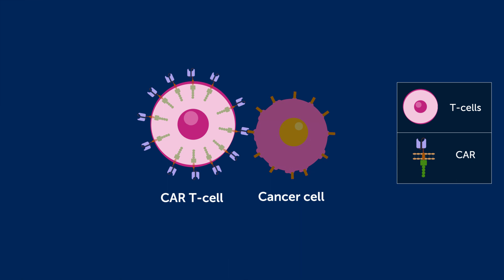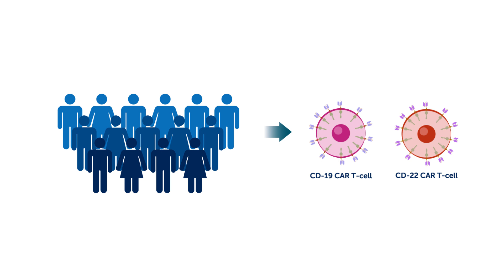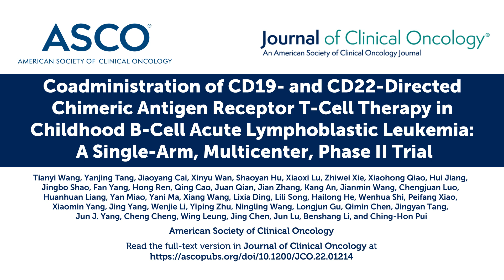CD19- and CD22-Directed Chimeric Antigen Receptor T-Cell Therapy in Childhood B-Cell ALL